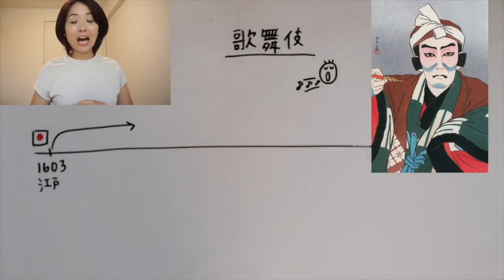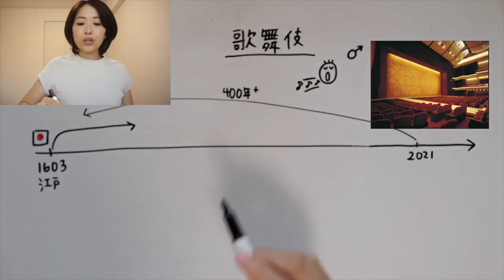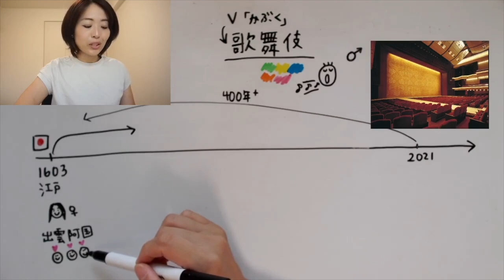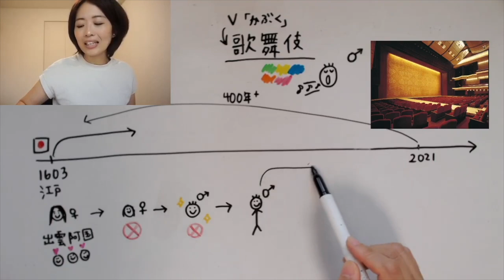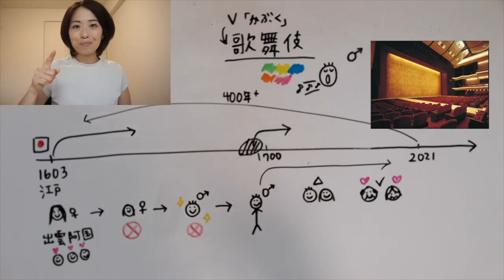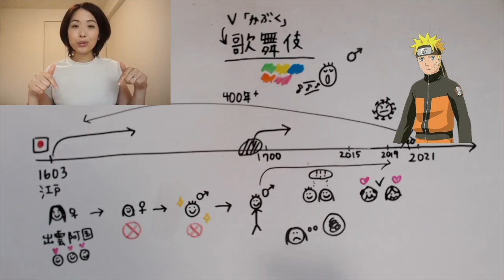Kabuki 歌舞伎 - Intermediate Japanese 日本語中級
I’m Yuki Kimura, a native Japanese speaker living in Fukuoka, Japan. I make Japanese lesson videos to help learners to acquire Japanese in the most natural and fun way.

Let me give you a quick introduction to my teaching method and how it’s effective.

My teaching method is based on Dr. Krashen’s Input hypothesis. Dr. Stephen Krashen, a famous linguist in the field of second language acquisition, says that we learn language in only one way. And that is when we understand messages. When we understand what we hear and read.

I will not be teaching you Japanese grammar rules or giving you a list of useful expressions. Instead, I will be talking to you in “Comprehensible Japanese”.

・I talk all in Japanese, slowly and clearly.
・I talk in simple and short sentences.
・I use high-frequency words repeatedly in the form that they would be used in actual conversation.
・I draw pictures and use gestures while speaking.
・I often rephrase sentences and use synonyms.

I do all these things to make the content comprehensible for you, to make sure that you understand messages.

Forget that it’s in a foreign language. Just sit and enjoy watching my videos, and you will get used to the sounds of the Japanese language and gradually start picking up words and expressions and even grammar in the contexts.

Choose your level and topics of your interest, and let’s enjoy learning Japanese with us!